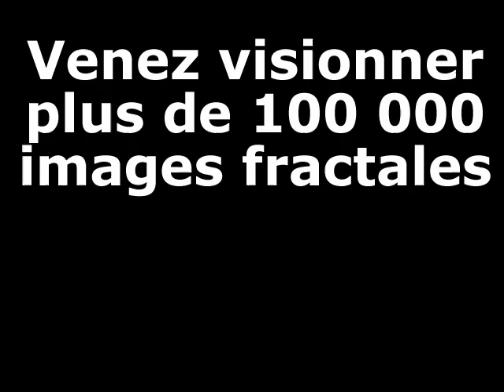Zoom dans l'ensemble de Mandelbrot